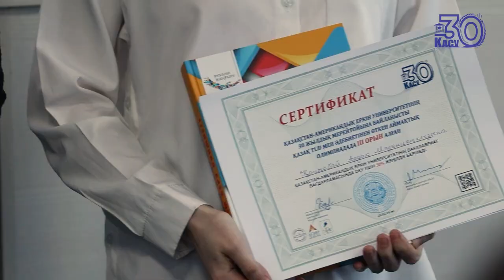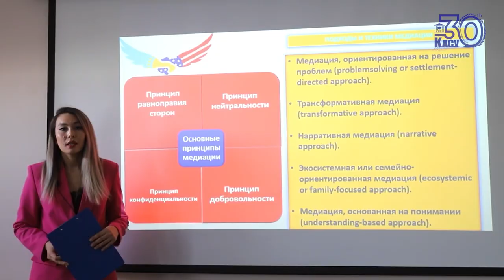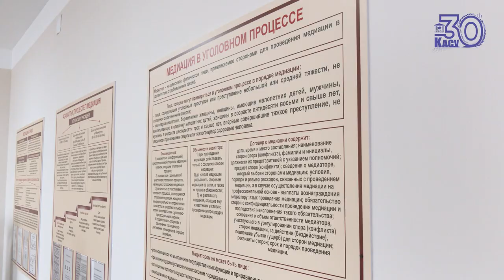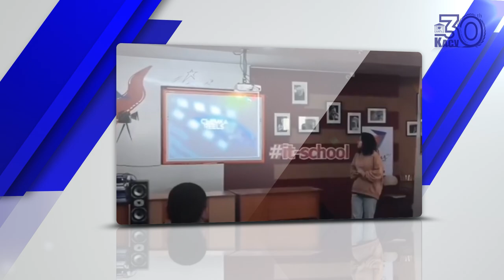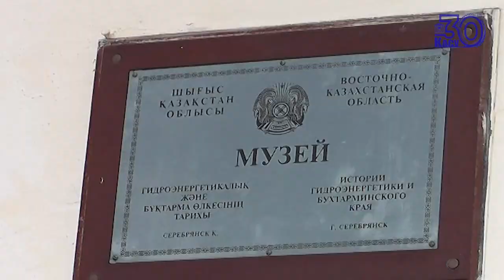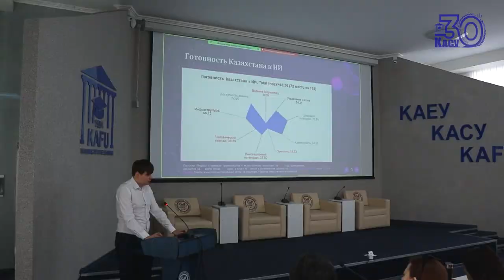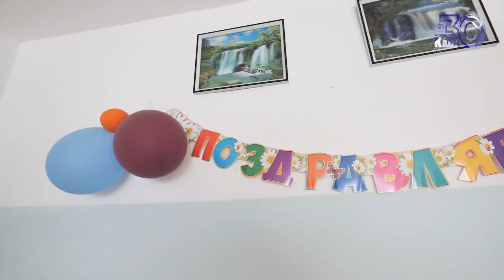КАСУ - СОЦИАЛЬНО АКТИВНЫЙ ВУЗ